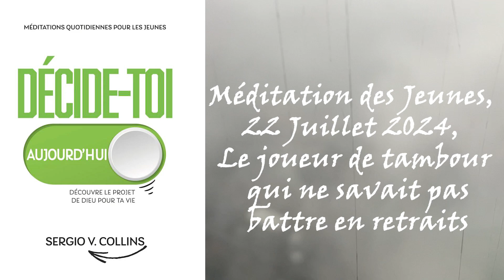Méditation des Jeunes, 22 Juillet 2024, Le joueur de tambour qui ne savait pas battre en retraits